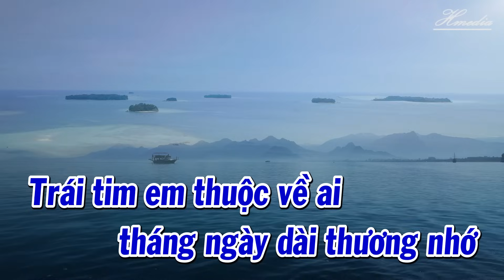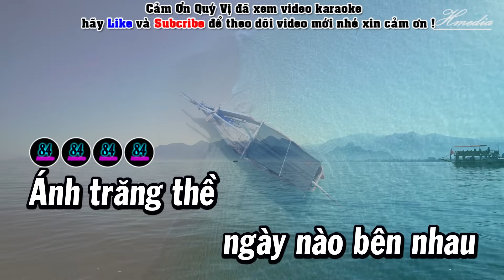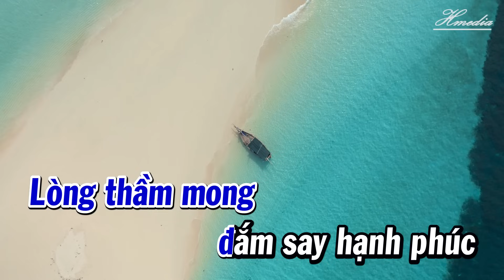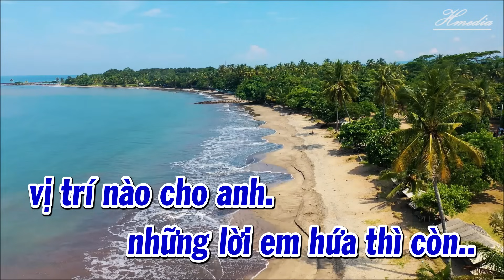Karaoke Vị Trí Nào Cho Anh Tone Nam | Karaoke Beat Mới | 84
Karaoke Vị Trí Nào Cho Anh
ST: THÁI KHANG
Tone Dm
© Bản quyền VIDEO & AUDIO thuộc quyền quản lý Karaoke 84